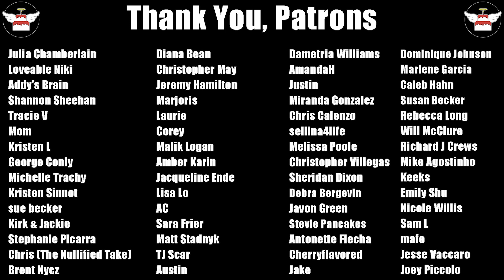THE CHALLENGE 38: Ride or Dies IS HERE! | The Challenge 38 Ep1 Review & Recap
The Challenge season 38 Ride or Dies has arrived. With everyone bringing the person they trust the most into The Challenge; who will ride high above the competition and who will die out into obscurity? Will the rookies stick together or will they fold on each other? Turbo is back and is coming out firing! No one is safe! Who will win the first Challenge and who will win the first elimination of The Challenge 38: Ride or Dies season?